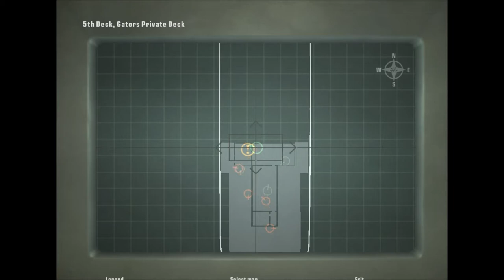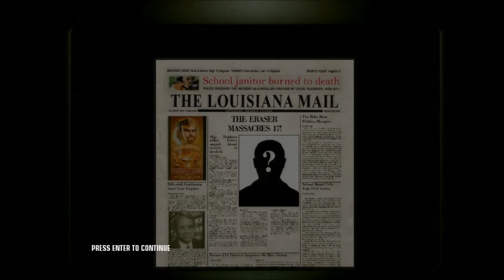Rek Plays: Hitman Blood Money - Ep42 M7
Under some advice from a friend, this series is on haitus for a small amount of time. A week or two, at least.